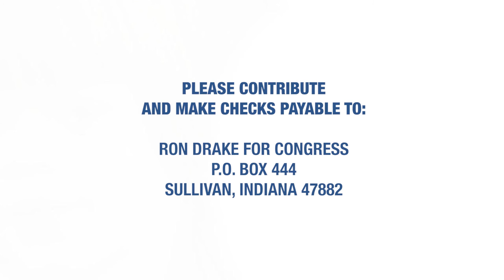Ron Drake - FDR New Deal Approach for the Midwest